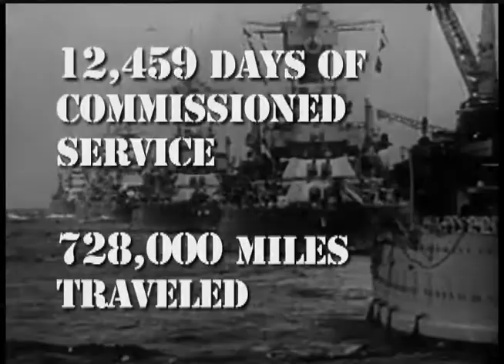Battleship TEXAS Dry Berth Project Introductory Trailer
Client: Texas Parks and Wildlife Department

Purpose: This video trailer was prepared as an internal communications piece to provide the Texas Parks and Wildlife Department with a visual backbone for  subsequent communication pieces regarding the preservation of the Battleship TEXAS and proposed construction of a permanent dry berth for this National Historic Landmark.